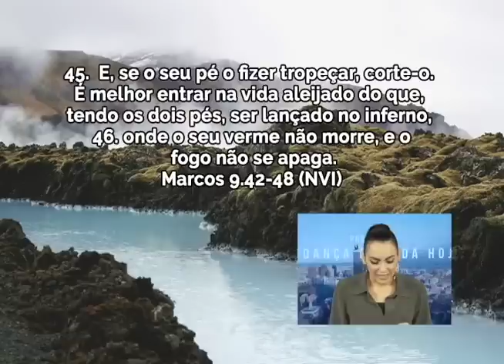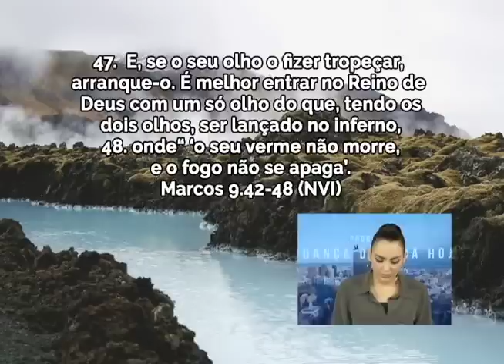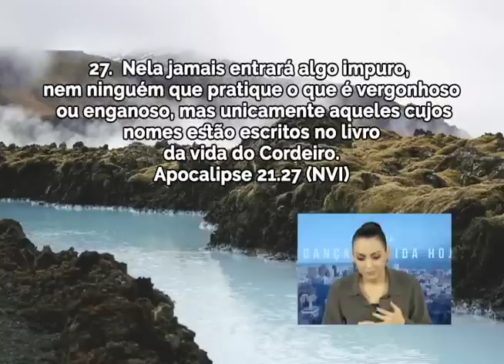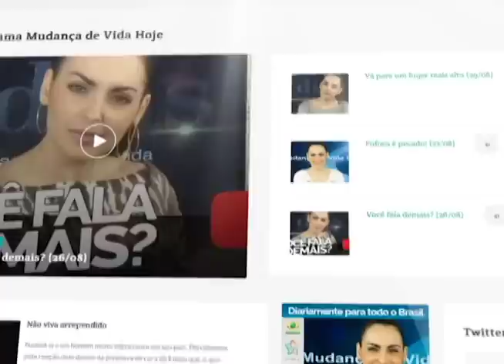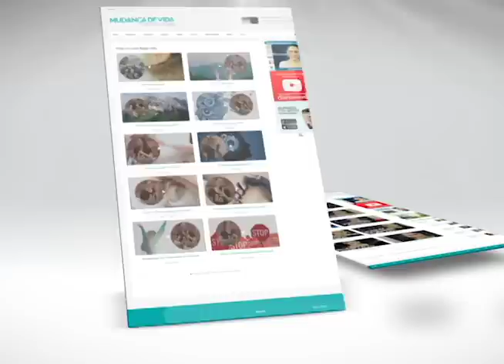O nome do cristão verdadeiro é integridade - Bispa Cléo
Data: 16/10/2016
Referencias
Marcos 9.42-48
Apocalipse 21.27